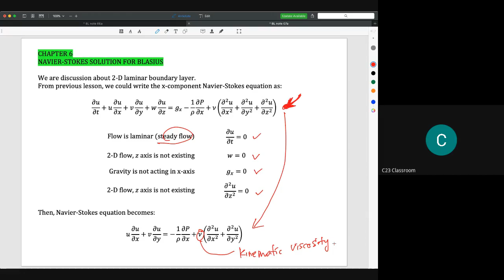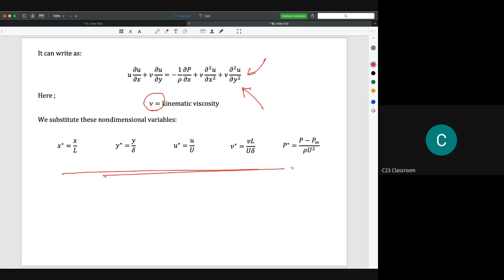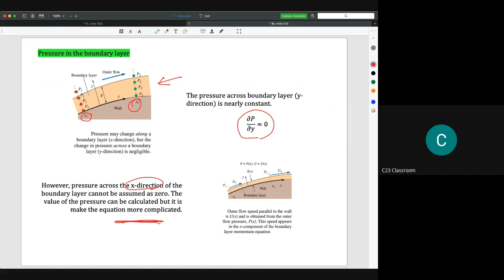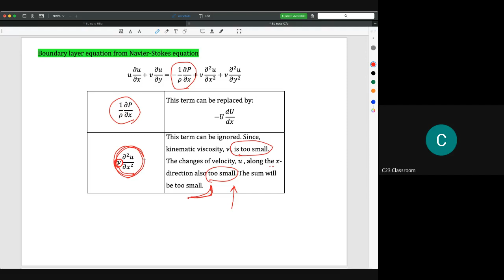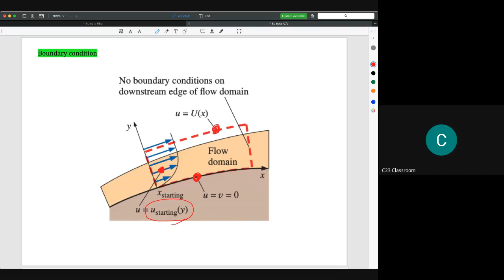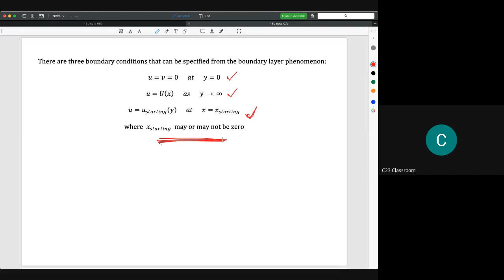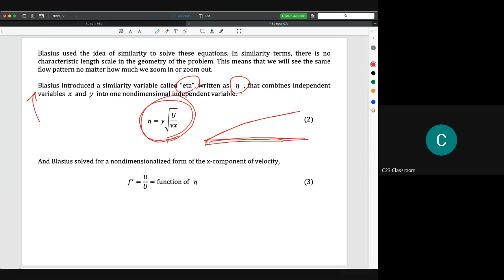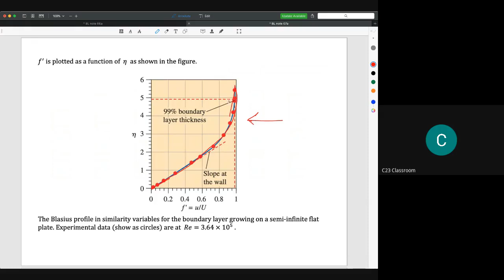C6-5 Navier Stokes and Blasius